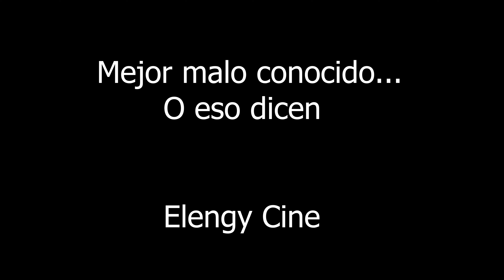Crítica - 'Día de lluvia en Nueva York'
Mi opinión / crítica / reseña sobre la nueva película de estreno 'Día de lluvia en Nueva York', dirigida por Woody Allen y protagonizada por Timothée Chalamet, Elle Fanning y Selena Gómez.